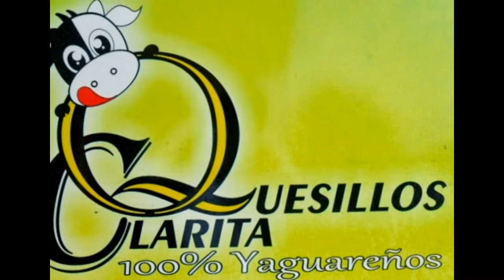QUESILLOS CLARITA RIVERA HUILA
El autentico quesillo Yaguareño en Rivera Huila, Quesillos Clarita, quesillos en diferentes tamaños en hoja de plátano, sevillanas, que silladas, avena y demás productos típicos de la región.